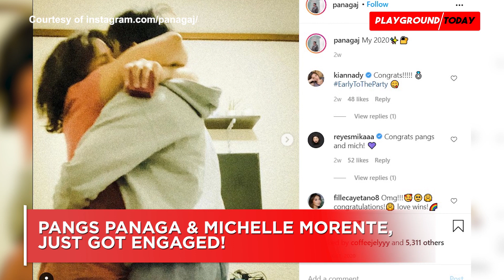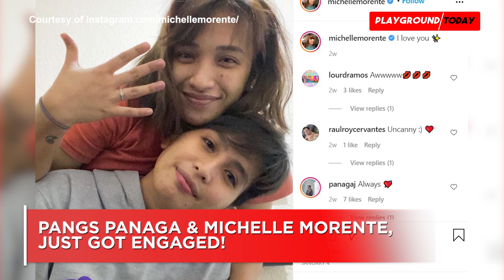Playground Today | Sports: MICHELLE MORENTE AT PANGS PANAGA, ENGAGED NA!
Playground Today, your new sports and entertainment news, tune in for more latest and juicy news!

- PVL, MAGSISIMULA NA!
- MOTOLITE, BINAWI ANG LOA!
- MICHELLE MORENTE AT JEAN PANAGA, ENGAGED NA!

Hosted by: Aiyana Perlas (Playground Today Sports reporter)

Pictures & Videos used in order of appearance:
Pvl - PVL transitions to a pro league | BusinessWorld (bworldonline.com)
Pvl - 2 Volleyball leagues in TV5? PVL seeks new home after ABS-CBN shutdown (fastbreak.com.ph)
Pvl - PVL 2019 Open Conference Live Updates, Schedule, Standings, & Results (Season 3) Finals (teampilipinas.info)
Pvl - Premier Volleyball League - Wikipedia
Pvl article - PVL is latest league to turn professional | ABS-CBN News (abs-cbn.com)
Banko Perlas - BanKo Perlas Spikers complete PVL lineup, hope to break into Final Four | BusinessWorld (bworldonline.com)
Balipure – spin.ph
Mich & Pangs - Aww! Michelle Morente Congratulates Her Champ (fastbreak.com.ph)